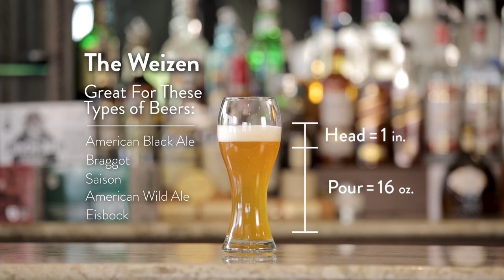Summer Pours - How to pour a Weizen glass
Do you know what a weizen glass is and how to pour into it? Created with a distinctive shape and curved lip, the Weizen glass was designed to hold and encourage a thick, foamy head. This allows the full aroma and flavor, that comes with most wheat beers, to really come through.

Part of the Table & Vine Glassware video series.